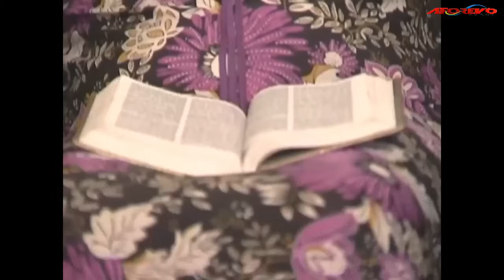You Will Never Stop Laughing In This Nigerian Movie Of John Okafor & Sam Loco | Open And Close 2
In this Nigerian movie,  parents, In The Quest To Install Discipline In Their Girls, Drive Them Nuts By Constantly Misrepresenting The Holy Book, Find Out The Outcome Of This Impasse, In This Thought Provoking Movie On How Not To Provoke Your Child. It Is A Must Watch.
Starring: John Okafor, Charles Inojie, Patience Ozokwor

Open And Close Pt 1
a8pquXeeQz